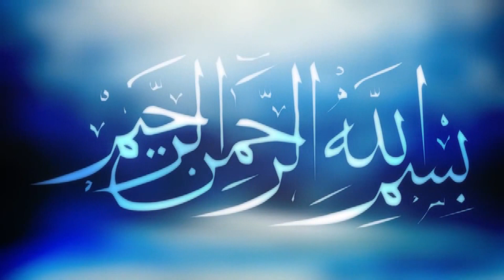Islami Songs | ইসলামী গজল | আল্লাহ তোমার | ভিংলাবাড়ি | ICB Digital